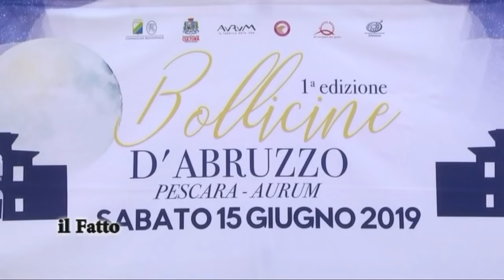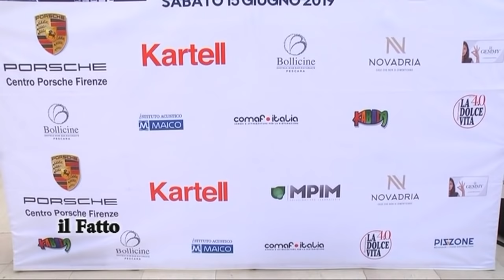IL FATTO - Bollicine d'Abruzzo